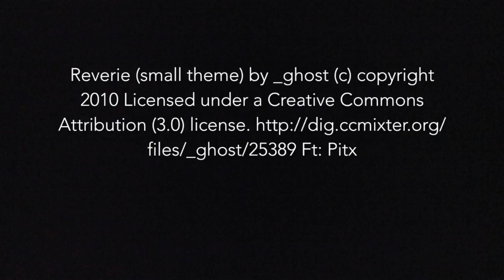ZesteDesign Towels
These towels are ideal use as bath, beach, pool, travel, guest, spa, hamam, massage, sauna, fitness, gym, yoga or picnic towels.